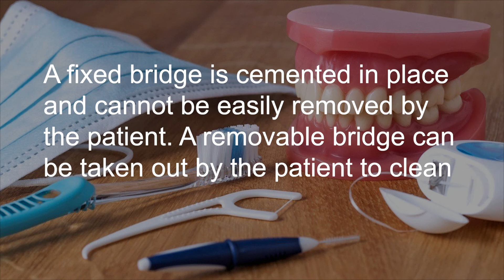An Overview of Dental Bridges to Replace Missing Teeth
Dental Bridges can make people speak differently because they do not move when talking, laughing, and smiling. They are artificial teeth that last a lifetime, but you will probably need to replace them every 5-10 years because certain foods like popcorn, carrots, or apples can get caught in the spaces between your teeth.